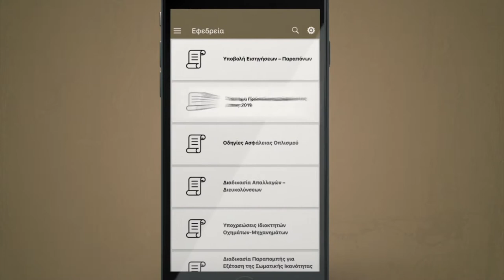Εφαρμογή ΥΠΑΜ Κύπρου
Είστε έφεδρος;
Κατεβάστε δωρεάν την εφαρμογή του Υπουργείου Άμυνας της Κύπρου "ΥΠΑΜ Κύπρου" σε Android ή iOS.